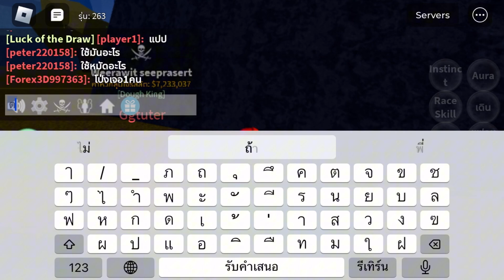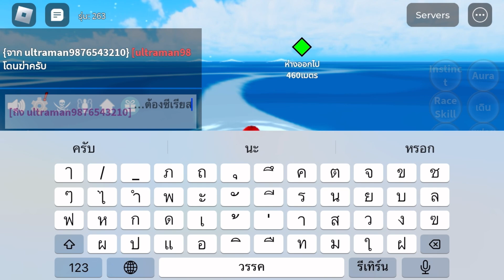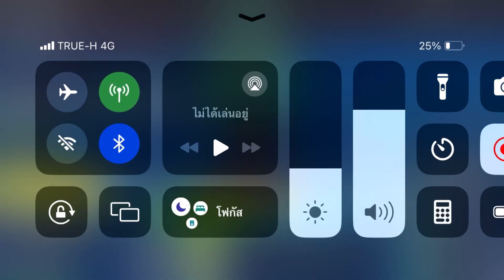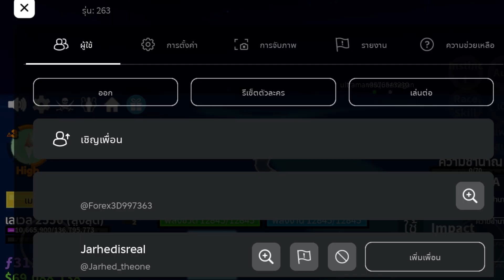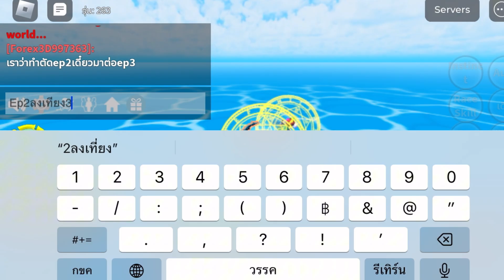Bloxfruitsกับfc ep2